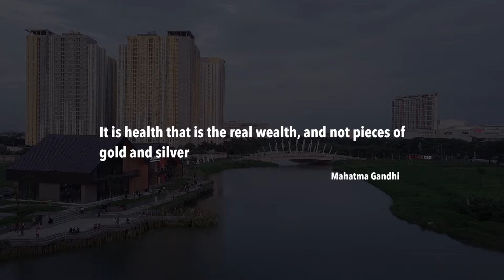Bangkitnya perekonomian (Rukan Kekinian Summarecon Bekasi - Part 1)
Pandemi yang melanda dunia memberi makna baru bagi kata sehat. Kesehatan tidak lagi dipandang remeh namun menjadi anugerah dan nikmat tak terkira dari yang Kuasa yang patut kita jaga.
Berkat kerjasama semua pihak memasuki bulan September lalu
angka kasus di Bekasi mengalami penurunan dratis hingga kegiatan perekonomian dapat beroperasi kembali dengan tetap menerapkan protokol kesehatan yang ketat.

Scarlet Commercial, Komersial Kekinian Berlokasi Strategis.
Ruang Usaha 3 lantai yang dilengkapi Terrace depan dan Outdoor Sky Terrace yang luas.

Scarlet Commercial. Unit Terbatas
Harga Mulai 2,6 M-an dan dapatkan insentif 72 jutaan.